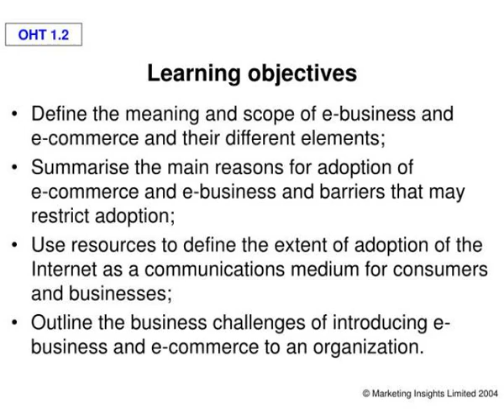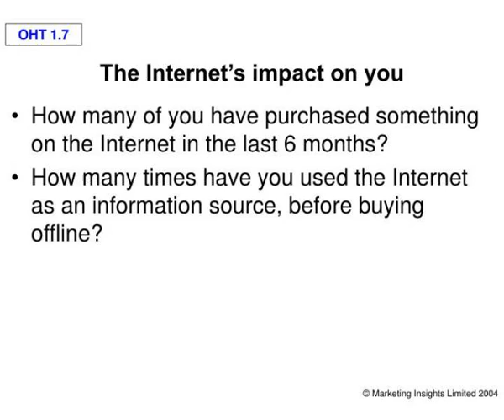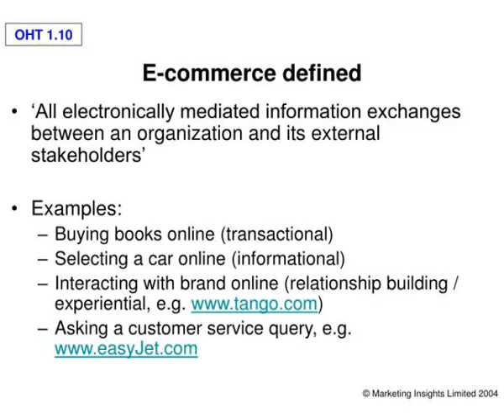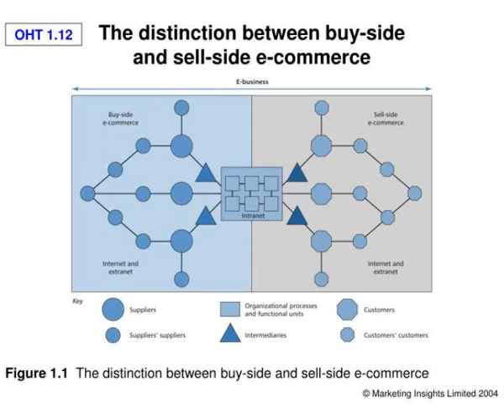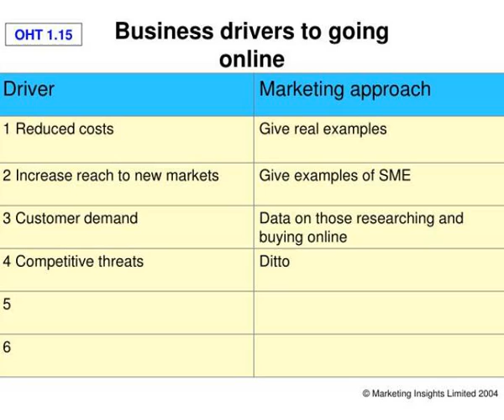chapter 1 introduction to e business and e commerce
Chapter 1 Introduction to e-business and e-commerce.  Learning objectives.  Define the meaning and scope of e-business and  e-commerce and their different elements;  Summarise the main reasons for adoption of  e-commerce and e-business and barriers that may restrict adoption; Slideshow 2972152 by madra
 show1 : chapter 1 introduction to e business and e commerce

 show2 : chapter 1 introduction to e business and e commerce

 show3 : learning objectives

 show4 : learning objectives

 show5 : issues for managers

 show6 : issues for managers

 show7 : the impact of internet on business

 show8 : the impact of internet on business

 show9 : the impact on one industry banking

 show10 : the impact on one industry banking

 show11 : the internet s impact on you

 show12 : the internet s impact on you

 show13 : popularity of online purchases

 show14 : popularity of online purchases

 show15 : definitions

 show16 : definitions

 show17 : e commerce defined

 show18 : e commerce defined

 show19 : e business defined

 show20 : e business defined

 show21 : the distinction between buy side and sell side e commerce

 show22 : the distinction between buy side and sell side e commerce

 show23 : recap which is correct

 show24 : recap which is correct

 show25 : activity drivers and barriers to adoption

 show26 : activity drivers and barriers to adoption

 show27 : slide15

 show28 : slide15

 show29 : slide16

 show30 : slide16

 show31 : drivers for e commerce